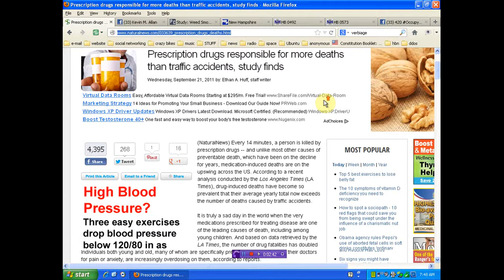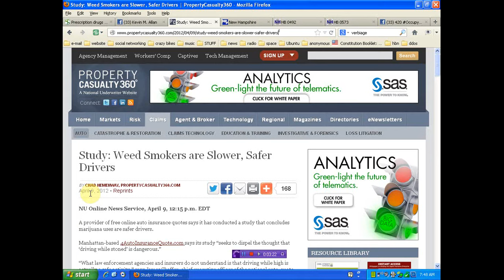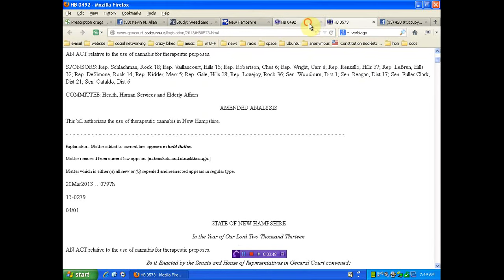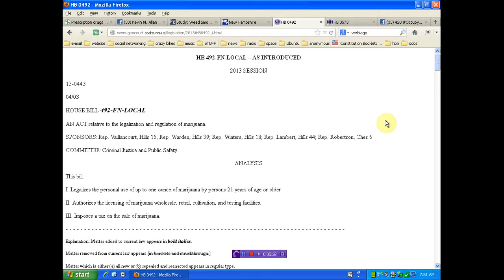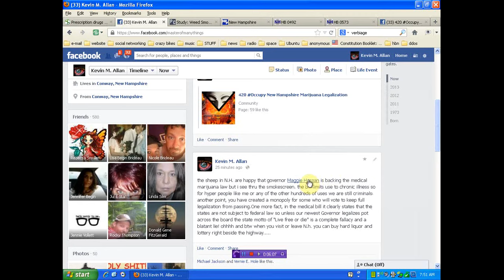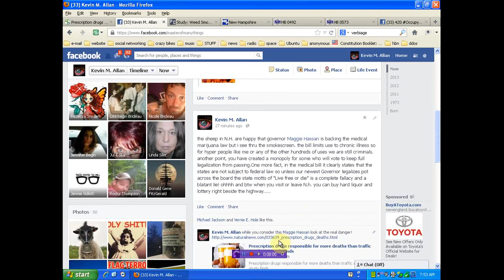New Hampshire Medical Marijuana policy violates Gods law